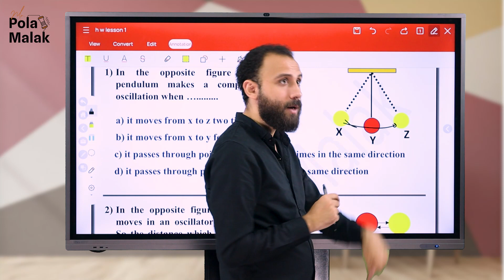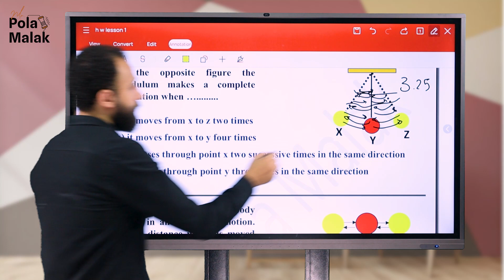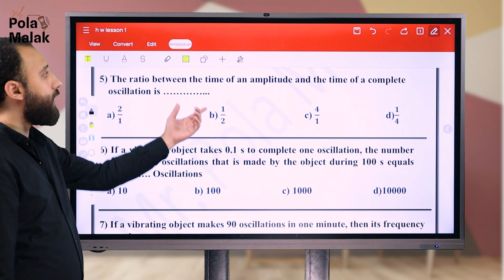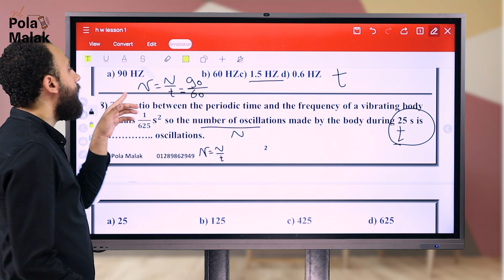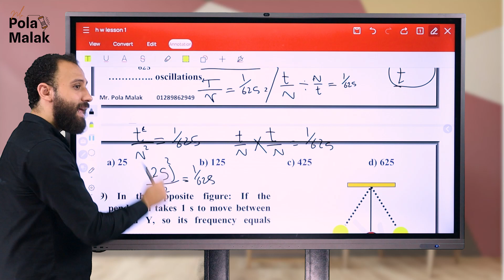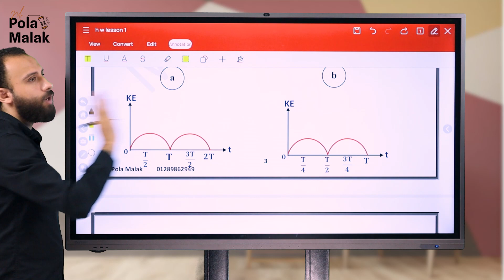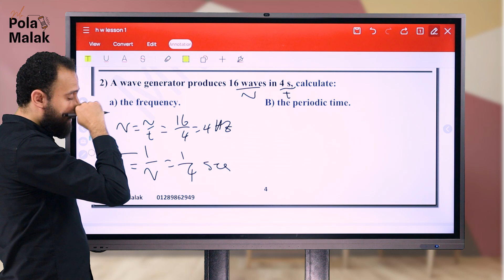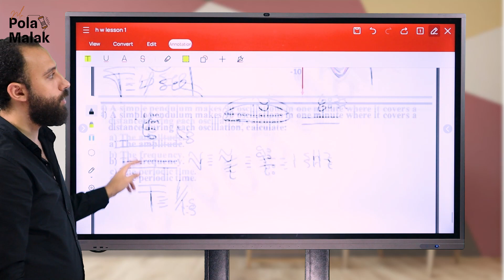homework lesson 1 osillatory motion حل